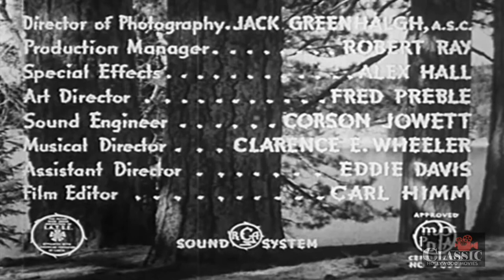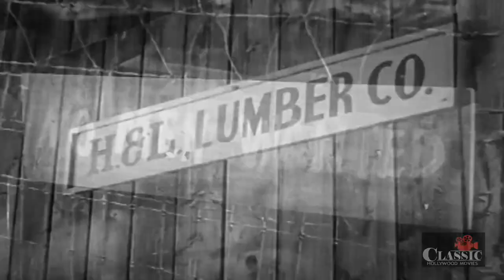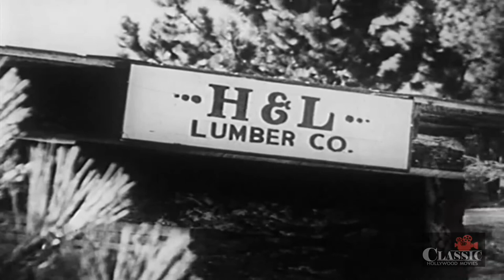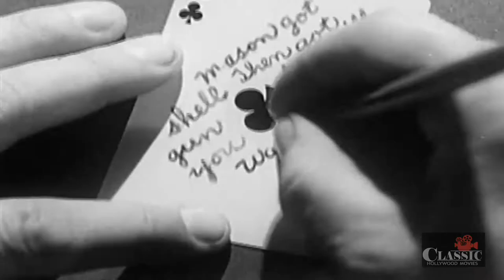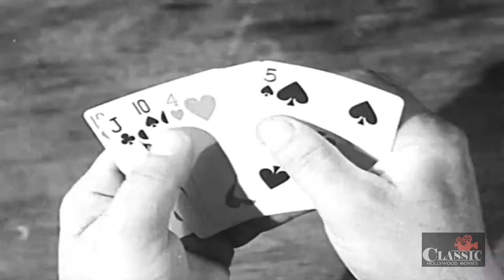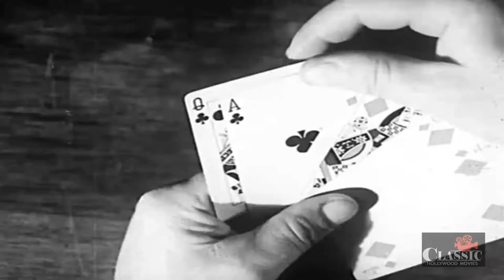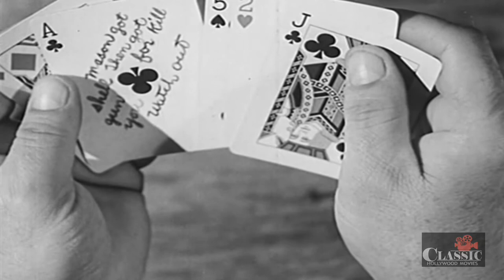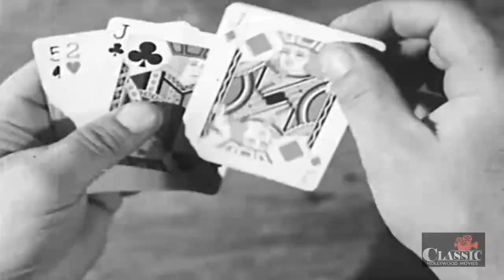Law of Timber (1941) | Full Movie | Marjorie Reynolds | Monte Blue | J. Farrell MacDonald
The H&L Lumber Company headed by Henry Lorimer and his daughter "Perry", receives a huge national defense order, and prepares to cut the dangerous Antler Valley tract. Eastern dude John Gordon applies for a lumberjack's job and Lorimer hires him. Soon, a series of accidents occur, topped by a forest fire of unknown origin, in which Lorimer is killed. Perry decides to carry on in her father's place, despite the objections of camp manager Barnes, who covets the company. The storehouse, where the dynamite needed to clear an avalanche is stored, explodes and Barnes blames Gordon. The latter has some cartridge cases used by the rifleman to explode the storehouse, and Barnes instructs his henchman Hodge Mason to get the evidence and kill Gordon. Perry overhears and attempts to stop them, but Barnes knocks her unconscious and puts her in the cab of a runaway train. Unable to keep Mason from reaching the plunger to set off an explosion to wreck the train, Gordon boards the speeding engine and races it over the danger spot ahead of the explosion. The engine and a few cars of lumber get through, and Perry is able to deliver the lumber order on schedule. Mason and Barnes are apprehended and Perry learns that Gordon is really John Gordon Hamilton, son of her late father's partner.

Director: Bernard B. Ray
Writers: James Oliver Curwood, Jack Natteford
Starring: Marjorie Reynolds, Monte Blue, J. Farrell MacDonald